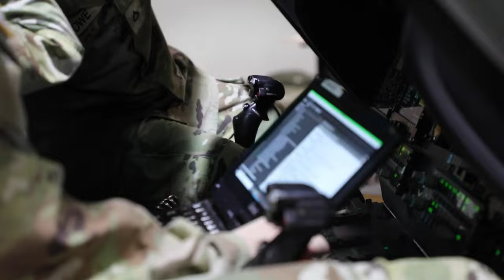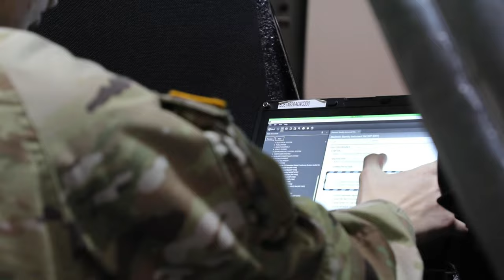B-Roll 15N Most IET Soldiers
FORT EUSTIS, VA, UNITED STATES
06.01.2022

B-roll of 128th Aviation Brigade Soldiers working on Army Aviation Trainers at Fort Eustis, Virginia. (U.S. Army video by Sgt. Rydell Tomas)

Film Credits: Video by Sgt. Rydell Tomas
U.S. Army Aviation Center of Excellence